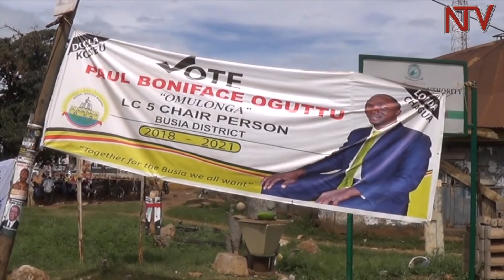Akakiiko kalangiridde Wandera ku bwa ssentebe e Busia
Geoffery Wandera alangiriddwa ku bwa ssentebe bwa disitulikiti ye Busia oluvannyuma lw’abanne babiri bwebaabadde basigadde mu lwokaano nabo okulangirira nti bavuddemu. Kinnajjukirwa nti abantu NRM ne DP bebaali basimbyewo be basooka okuwandulwa Akakiiko k’ebyokulonda mu lw’okaano luno olwobutatuukiriza bisaanyizo.

Wandera wadde nga tabadde mu bavuganya abamanyi gamba nti agenda kugezaako okutuusa obuwereza eri abantu.